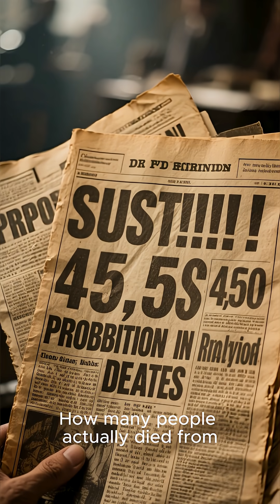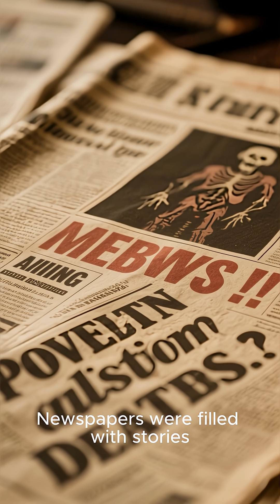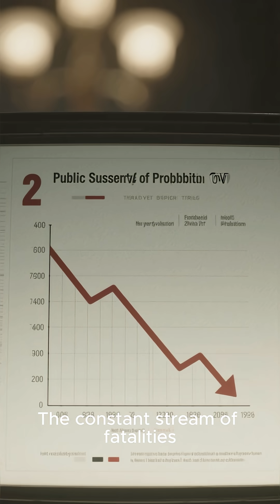How Many Died? The Deadly Legacy of Poisoned Alcohol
How Many Died? The Deadly Legacy of Poisoned Alcohol Poisoned alcohol is not a myth—it’s a documented historical tragedy.
During the early 20th century, especially under Prohibition (1920–1933), thousands of Americans were killed or permanently injured by toxic industrial alcohol that had been deliberately denatured to prevent drinking.

In this video, we investigate:

• Why industrial alcohol was intentionally poisoned
• How bootleggers tried (and failed) to “renature” it
• The chemistry behind methanol and other toxic additives
• Medical reports, coroner data, and historical estimates
• The challenges historians face in calculating an accurate death toll
• Why estimates range from 10,000 to 15,000+ deaths
• The legacy of one of America’s least-known government policies

This is the story of a public health catastrophe hidden behind a moral crusade.

poisoned alcohol death toll

Prohibition poisoned alcohol deaths

denatured alcohol fatalities

methanol poisoning Prohibition

government denatured alcohol policy

alcohol poisoning history

toxic industrial alcohol 1920s

Prohibition death statistics

how many died from poisoned alcohol

methanol toxicity history

bootleg alcohol deaths

Prohibition documentary

forensic history poisoned alcohol

alcohol death toll estimate